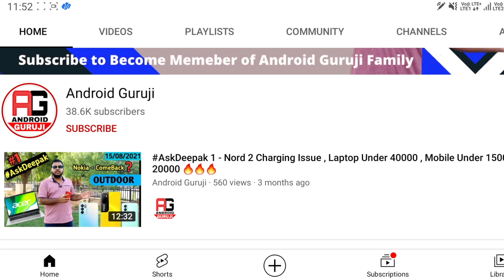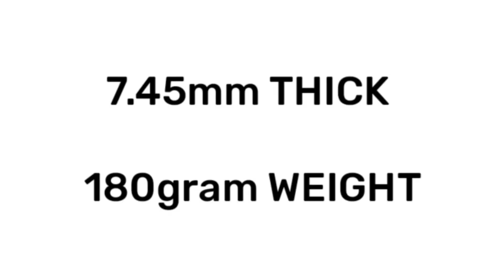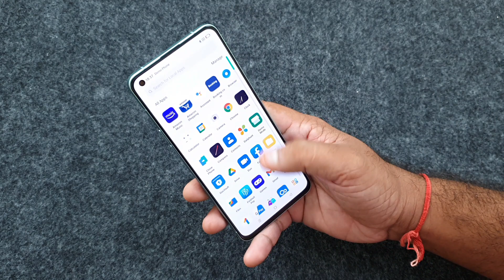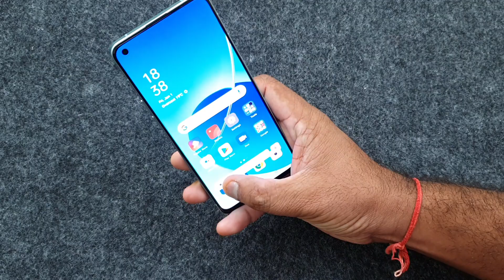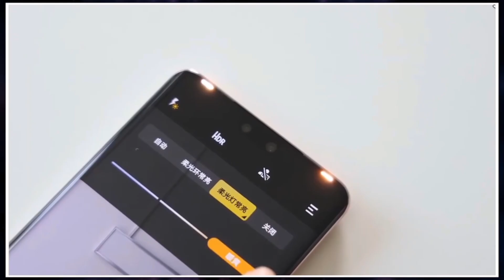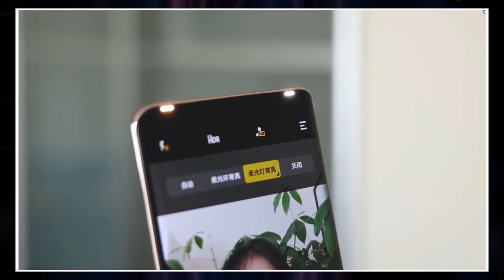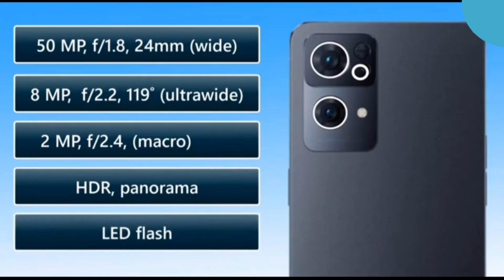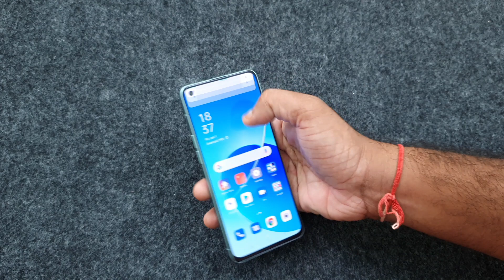Oppo RENO 7 PRO vs Vivo V23 PRO in hindi | BGMI Gameplay | Vivo V23 PRO 5G vs Oppo RENO 7 PRO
Some Other 👇👇
oppo reno 7 pro vs vivo v23 pro bgmi test
vivo v23 pro vs oppo reno 7 pro camera test
vivo v23 pro vs oppo reno 7 pro camera comparison
oppo reno 7 pro vs vivo v23 pro speed test
oppo reno 7 pro vs ivivo v23 pro camera test
vivo v23 pro vs oppo reno 7 pro speed test
vivo v23 pro vs oppo reno 7 pro selfie test
2.oppo reno 7 pro vs vivo v23 pro in hindi | BGMI Test ,Camera , speed test & many More | Best kon ?
23. vivo v23 pro vs oppo reno 7 pro
00:00 introduction
00:12 oppo reno 7 pro vs vivo v23 pro 5G Comparision
01:38 oppo reno 7 pro vs vivo v23 pro 5G Build quality
04:00 oppo reno 7 pro vs vivo v23 pro 5G Display
05:15 oppo reno 7 pro vs vivo v23 pro 5G specifications
06:28 oppo reno 7 pro vs vivo v23 pro 5G Camera
08:30 oppo reno 7 pro vs vivo v23 pro 5G battery & charging
08:45 My Opinions
oppo reno 7 pro vs vivo v23 pro camera test
oppo reno 7 pro vs vivo v23 pro in hindi
vivo v23 pro vs oppo reno 7 pro in hindi
oppo reno 7 pro vs vivo v23 pro 5G